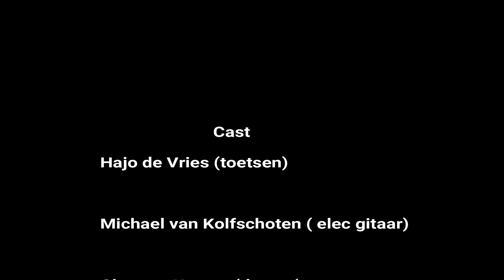BIQ MAC - Zo stil op straat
Luister naar onze liedjes Deze zijn gemaakt door 5 muzikanten die via watchup een groep hebben gemaakt en partijen inspelen/zingen en een liedje maken. Dit is ons eerste maar zeker niet onze laatste Als iemand goede teksten heeft op een bestaand liedje laat het ff weten